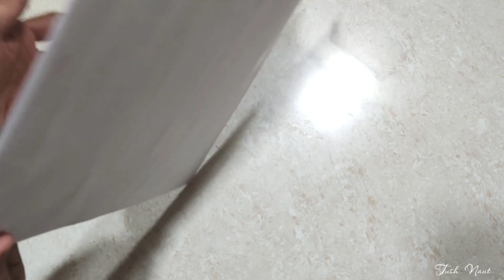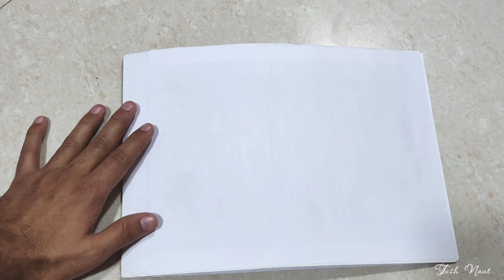How to make Paper Pelvis / Hip Bone - Easy to make